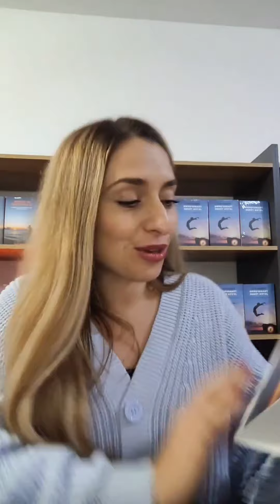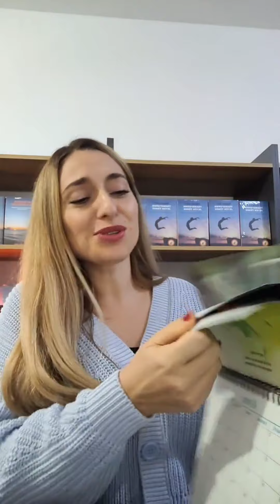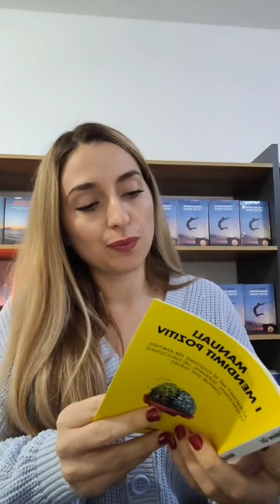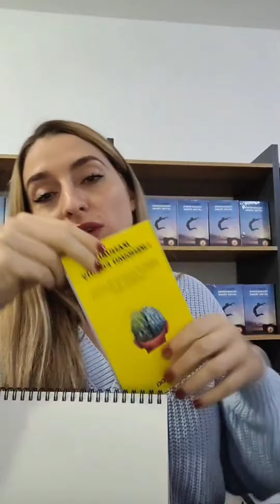Botova librin e ri dhe 1 kalendar unik. Vetem per ty qe vlereson nje jete cilesore🙌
Deri ne daten 15 dhjetor i perfiton me ulje.